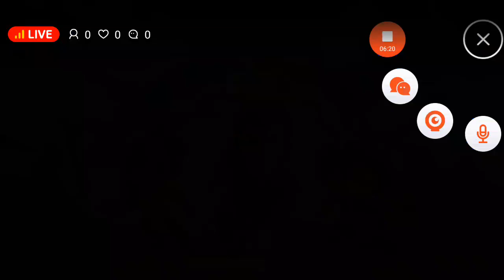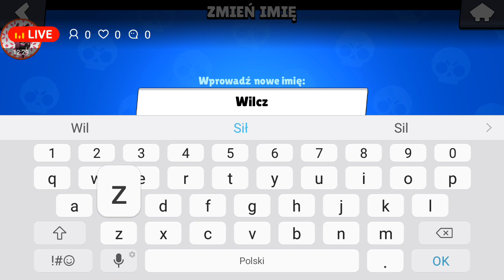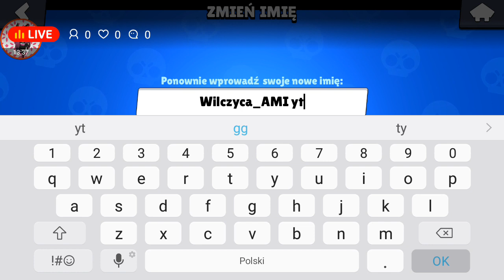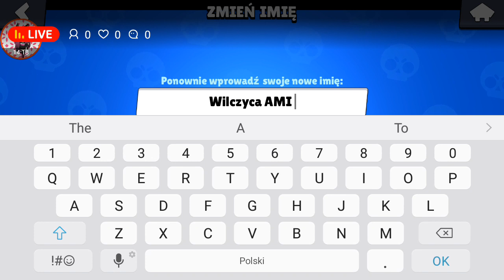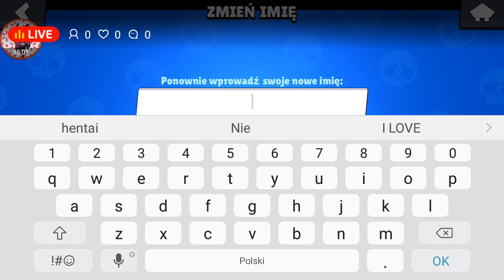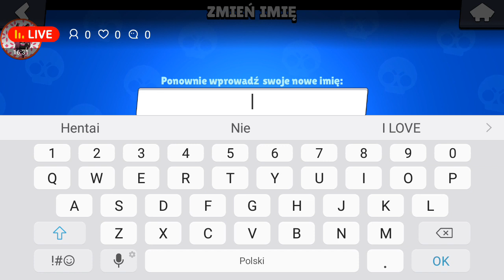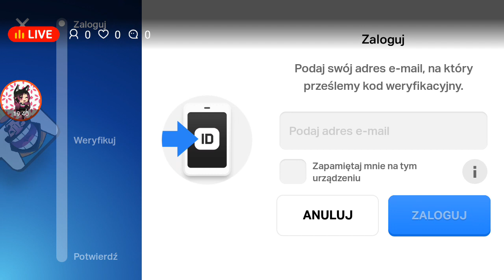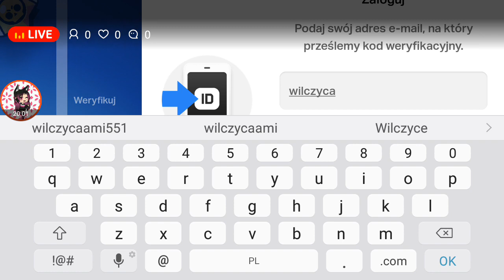każda postać na 15 rank😨😨😨 z Igsonek123❤❤❤